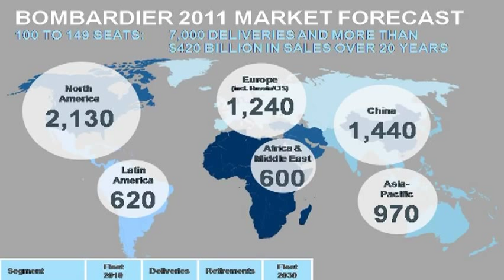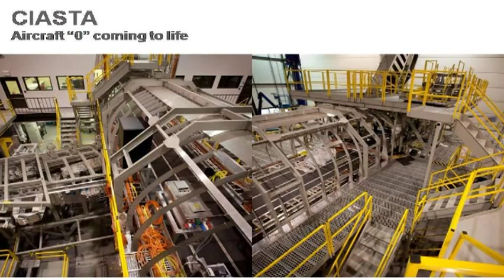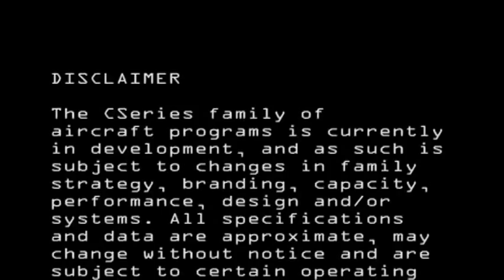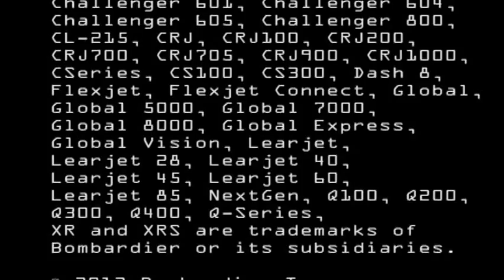Peter Beaudoin - February 2012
Peter Beaudoin, President & CEO, Bombardier Inc
The Wings Club February Luncheon